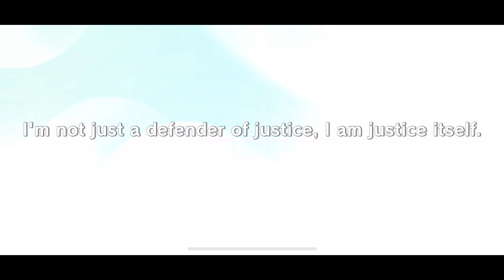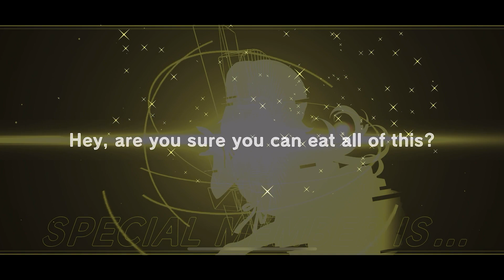D4DJ Groovy Mix [EN] – "~Zoku Hakomonogatari" Gacha (Collab) - [October/2023]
2x 10 pulls (3.000 free + 3.000 paid diamonds)

October/2023